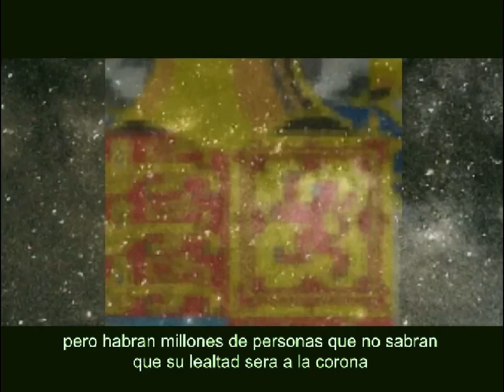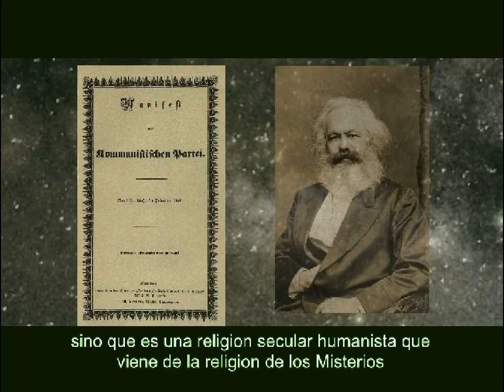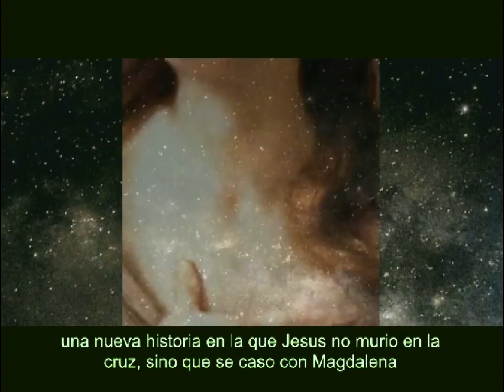International Zionism - Bill Cooper